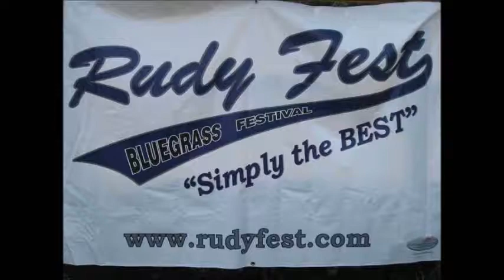Turning Ground - I Wish I Was Wrong - Rudy Fest 2017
for many other live bluegrass music shows and events